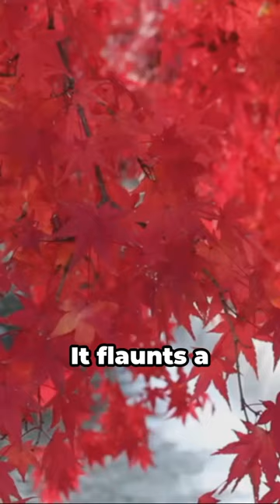Flash Focus: 🌎 Bishkek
A quick overview of Bishkek, Kyrgyzstan.  Want to learn more about other cities and countries in our shorty videos?